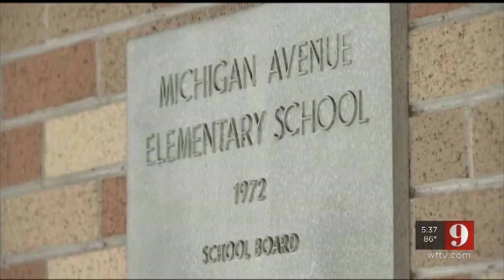Video: Osceola County students moved into new elementary school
Students in Osceola County have finally moved into the new Michigan Avenue Elementary School.